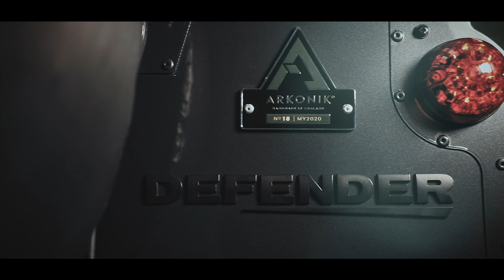1992 110 3.5L V8 | New Arkonik Land Rover Defender AVAILABLE NOW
1992 | 3.5L V8 | 110 Station Wagon | AVAILABLE NOW

This Carpathian Grey 110 station wagon, gives the iconic Defender silhouette a contemporary twist. Designed and built by ourselves, presenting the best of our client builds, along with a little A:Team magic. Suited to any environment, this Arkonik Defender can be on your driveway, ready for adventure before Christmas 2020.